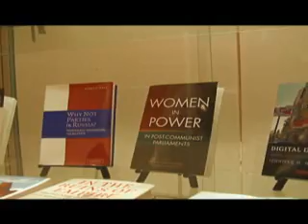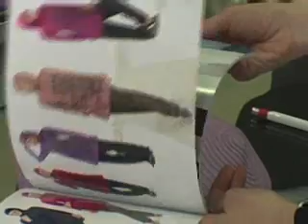حجاب در ترکيه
نزدیک به ۹۰ سال پیش کمال آتا ترک در ترکیه و رضا شاه پهلوی در ایران در راستای مدرنیزه کردن جامعه کشف حجاب کردند . اما در طول این سالها جدال بر سر پوشیدن و یا نپوشیدن حجاب تبدیل به مساله ای با لایه های سیاسی، مذهبی و اجتماعی شده است. در ایرن پوشش حجاب اجباری است اما در ترکیه نپوشیدن ان در دانشگاه ها و پارلمان قهری. نازی بگلری خبرنگار ارشد بین المللی در گزارشی از استانبول میگوید زنان محجبه در ترکیه در دفاع از حجاب میگویند سرشان پوشیده است نه مغزشان.